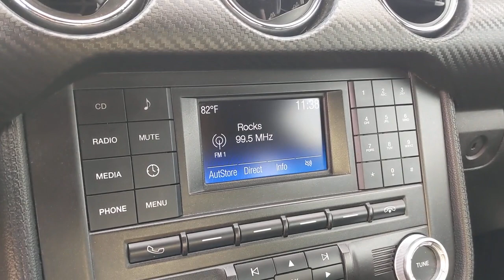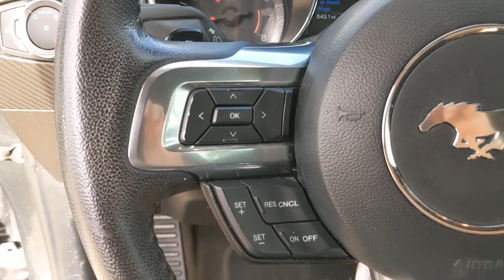2015 Ford Mustang San Antonio, Austin, Houston, New Braunfels, Helotes, TX NC0709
Green Used 2015 Ford Mustang available in San Antonio, Texas at Gunn Nissan. Servicing the Austin, Houston, New Braunfels, Helotes, TX area.

Gunn Nissan
12838 San Predro

Super Low Miles, Rearview Monitor.Odometer is 12438 miles below market average!Come in to Gunn Nissan and check out this 2015 Ford Mustang V6!!Gunn Nissan - Come experience for yourself why we have one of the best reputations in San Antonio!Reviews:* What do a Mustang coupe and an F-150 truck have in common? They're reinvented for 2015, and they each have their loyalists. Ford allegiances aside, the Mustang attracts with its newly refined ride and amenities, retro-modern looks and the sheer appeal of owning a performance-car icon with a sub-$25,000 starting price. Source: KBB.com* Wide range of engine options; new rear suspension provides better handling and ride dynamics; more refined interior. Source: Edmunds* Redesigned for 2015 is American classic, introducing the 2015 Ford Mustang. The body has be designed to deliver a new driving experience including a new fully independent rear suspension, improved pitch control during hard acceleration and hard braking, and less body roll to improve the overall feel and ride. 3 engine are available to choose from including a 3.7L V6 delivering 300hp and 280 lb-ft. of torque, a 2.3L EcoBoost engine delivering with 310hp and 320 lb-ft. of torque, and the powerful 5.0L V8 with 435hp and 400 lb-ft. of torque. All engines come with either a 6-speed manual transmission or 6-speed SelectShift Automatic with Paddle Shifters. Available selectable driving modes further enhance the performance with 4 different options including normal, snow/wet, sport, and track. Inside, the front seats now feature memory recline capability with available heated and cooled six-way power. The advanced and standard selectable effort electric power-assisted steering system allows you to choose 3 modes of feedback. SYNC with MyFord Touch allows for hands free operation of the infotainment system and allows you to make calls and control audio functions. The available 390-watt Shaker Pro Audio System with HD Radio Technology includes an AM/FM stereo, single-CD/MP3 player and 12 speakers including an eight-inch subwoofer which has been smartly-mounted in the trunk. The available voice-activated Navigation System powered by SiriusXM Traffic and Travel Link combines GPS technology with 3-D mapping and provides voice-guided turn-by-turn directions. Track Apps features Electronic Line-Lock and launch control, and provides performance metrics instantly on the 4.2-inch message center screen in the instrument cluster. Source: The Manufacturer Summary